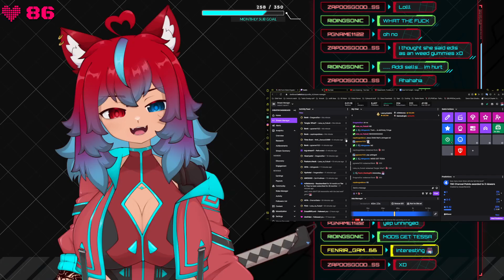YumikoVT: Gripper Rating Stream?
She might not be the first to do it, but hers probably would be the most unhinged.